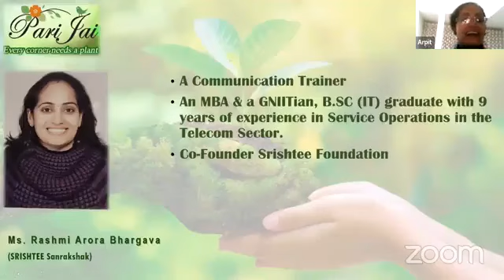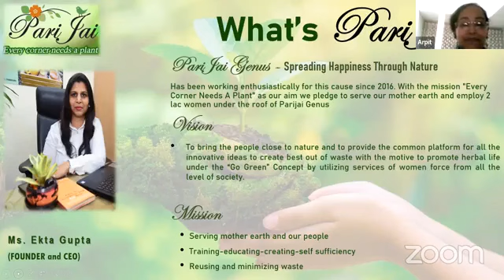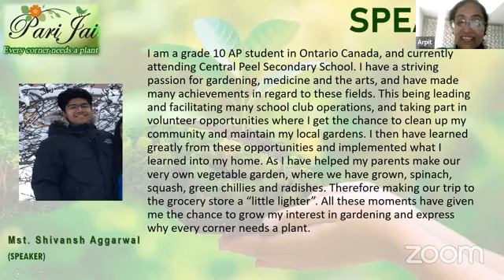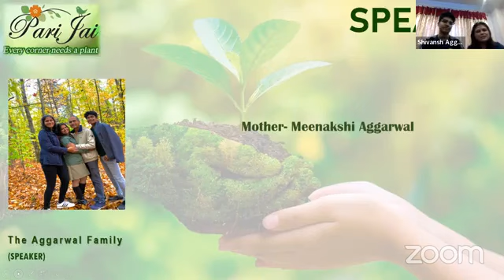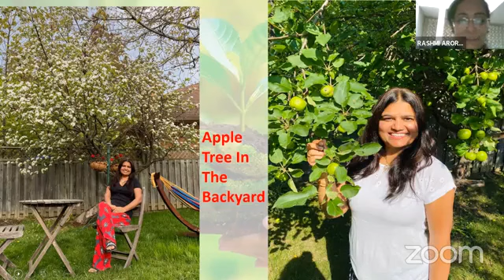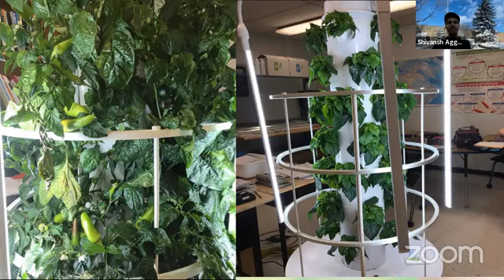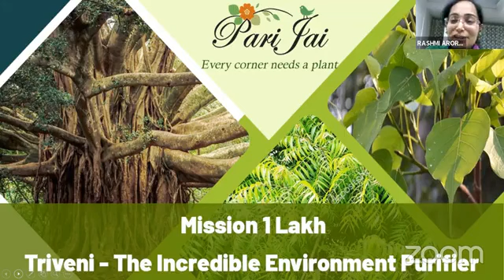287197489 1065059071086153 7053958019012871745 n